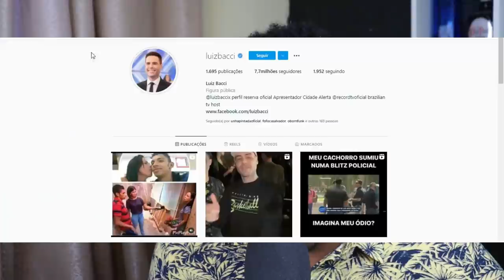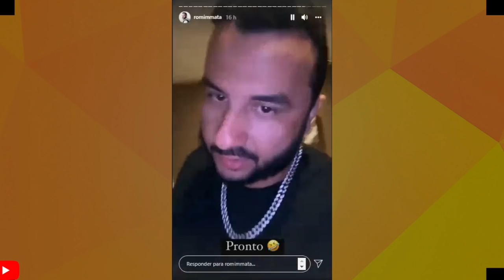DJ IVIS FALA APOS REPERCUÇÃO DE SHOW VEJAM!